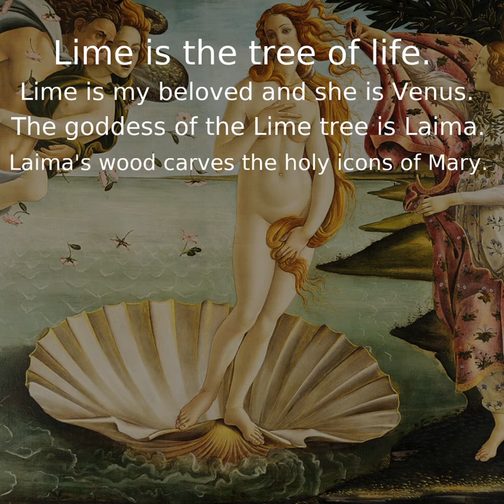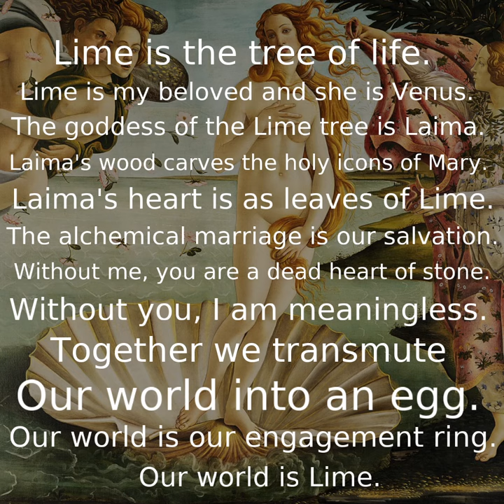❤‍🔥 Poetry: My beloved Tree of Life, Laima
This is a poem that I wrote today. It is about about the goddess of the Lime tree, called "Laima".